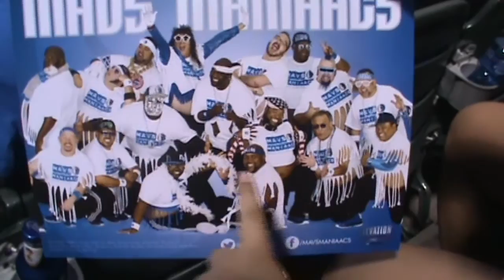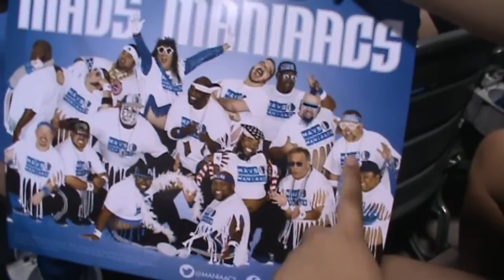Dirk Nowitzki Heroes Celebrity Baseball Game | June 21, 2014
Annual Heroes/ Dirk Nowitzki Celebrity Baseball Game